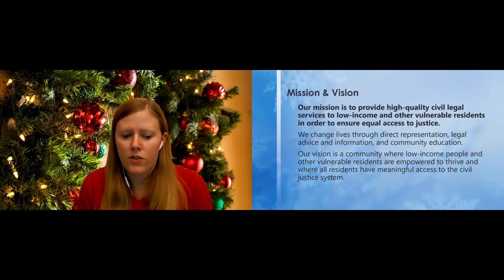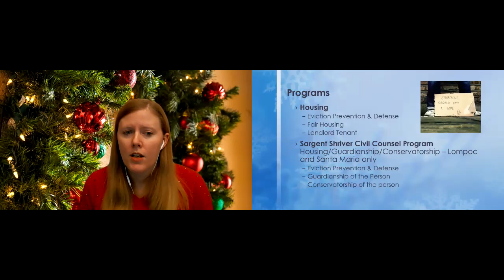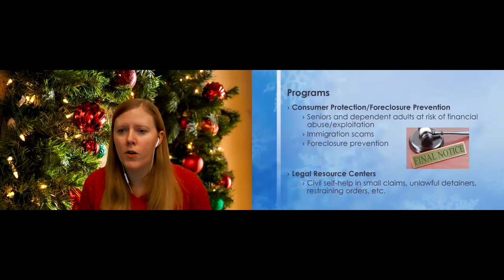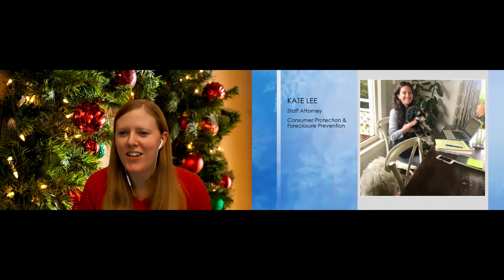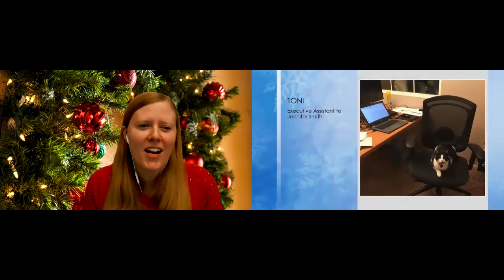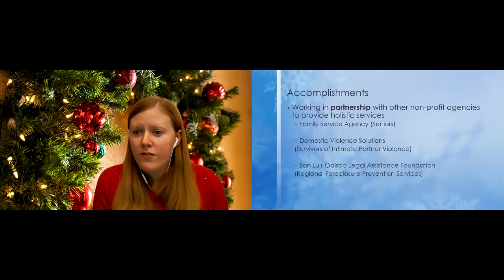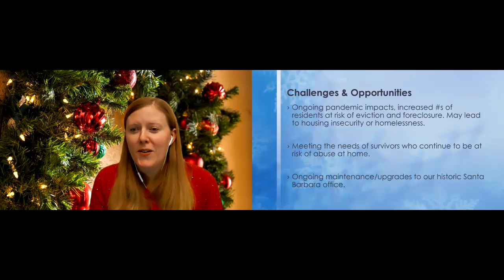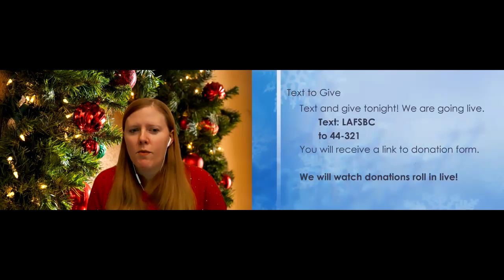LAFSBC Holiday Happy Hour and Fundraiser